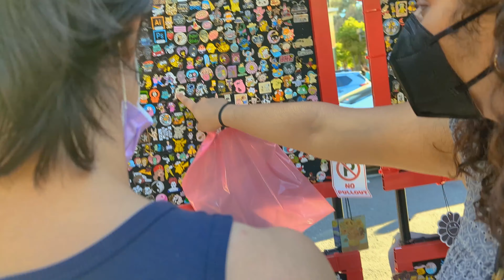Week in Life of UCR Student | Summer Edition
I know it is Fall now.